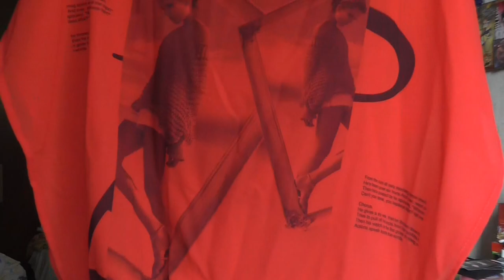Kleinhaugsdorf [Haul]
shayflening

Lippen: Essence 01 P.S We ♥ Pink & Mac Impassioned
Gesicht: M.Asam Perfect Teint / Mac Studio Sculpt Foundation NC 15 / L.O.V Concealer Pen no 15 Wake-up Peach / Sante Loose Powder / Mac Studio Finish Concealer NW 15 / Catrice Cucuba Bronzer (Le) / NYC Smooth Skin Bronzing Face Powder 720A Sunny / Essence Colour Correcting Mattifing Powder 10 Beautiful finish / P2 Cirque de beauté Loose powder 010 Invisible Beauty (Le)
Augen: Mac Paint Pot Painterly / Essence 02 Cream Canvas (Le) / Mac e/s Club / Douglas Noemi 02 / Essence e/s 02 White Hype / L.O.V 2 In 1 Contouring Eye Pencil No 100 - Deep Dialogue / Make up Factory Dramatic Cream Eye Liner 5 Drama Black / Make up Factory Eyebrow Lifting Stick / Make Up Factory Smoky Liner 16
Kette: -
Ohrringe: -